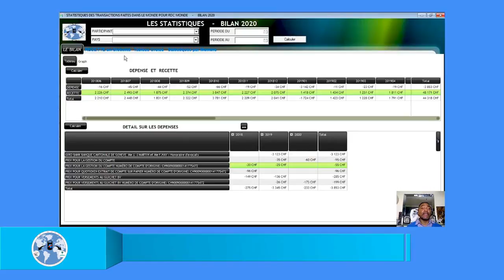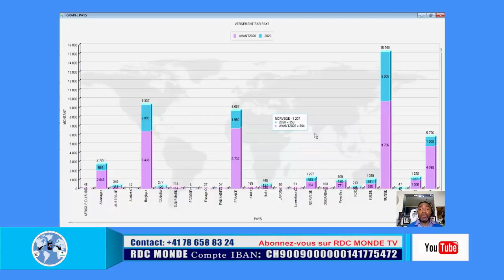🛑ETAT DE SIEGE: FATSHI MET LAMUKA CONTRE MUR, FAYULU ACCEPTERA?